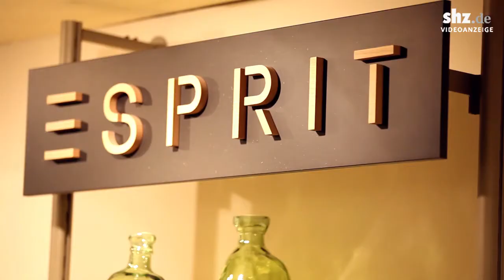Wirtschaft erleben - I.D. Sievers GmbH & Co. Kg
26. März 2013 | Leserinnen und Leser besuchen das Modehaus I.D. Sievers GmbH & Co. KG in Rendsburg.